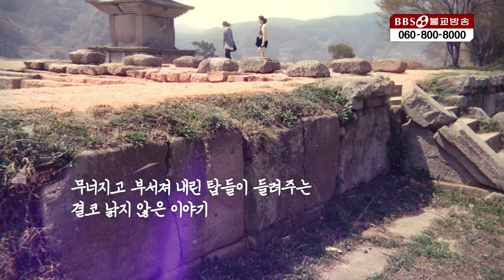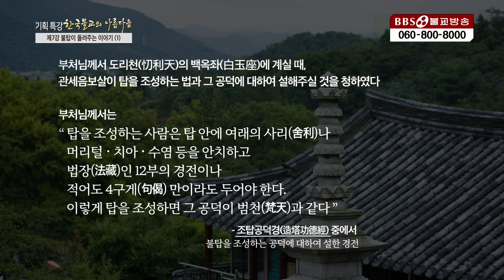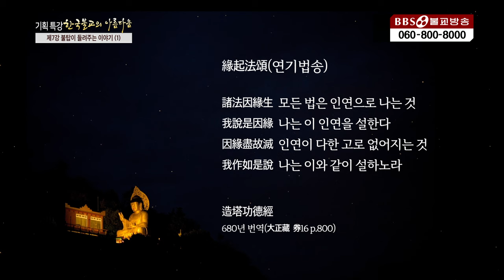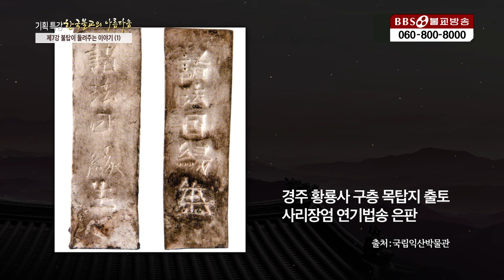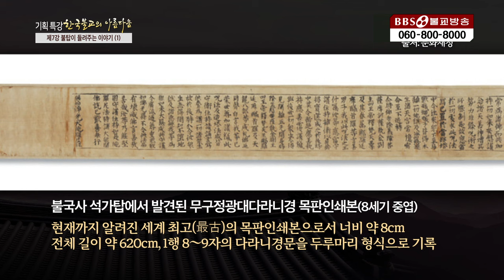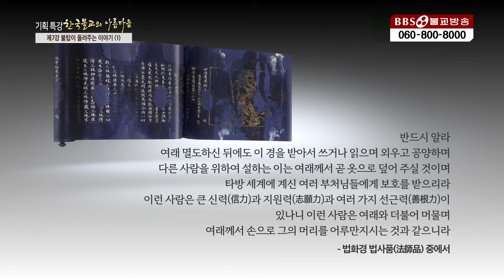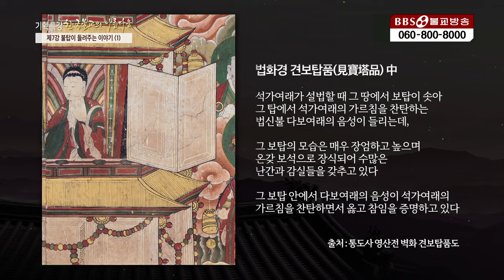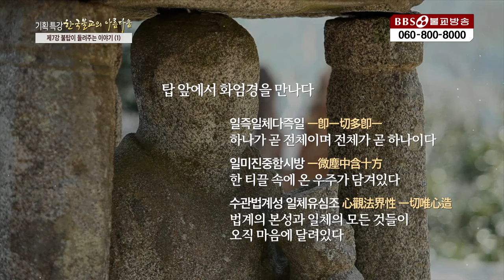불탑은 어떠한 의미로 우리에게 다가오는가? [한국불교의아름다움8회 강여울 박사]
1990년 5월 1일 지상파라디오방송 개국
2008년 불교전문 BBSTV 개국